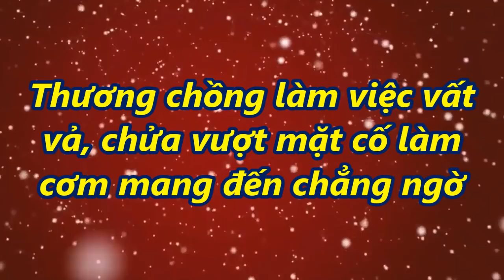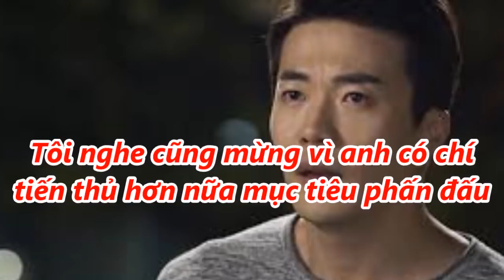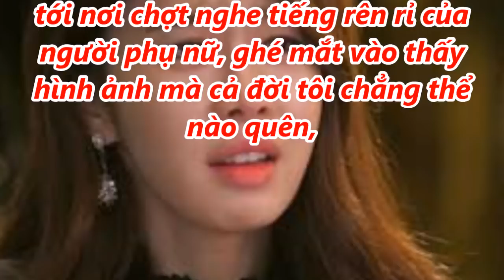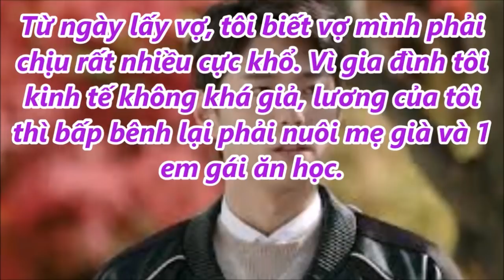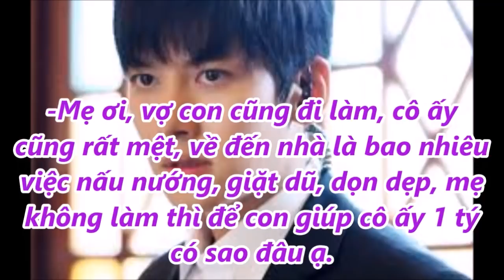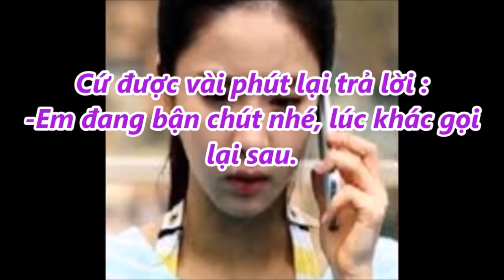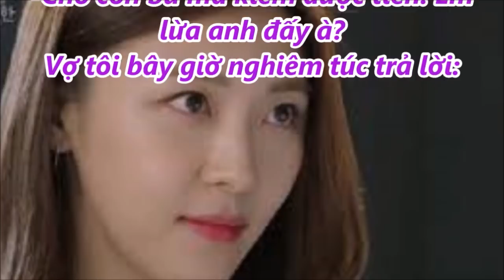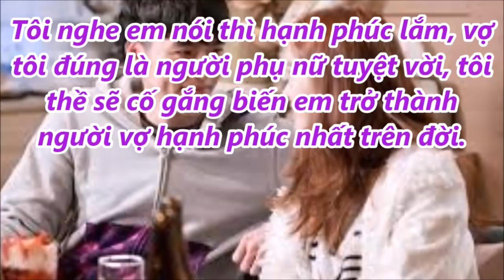Thương chồng làm việc vất vả, tôi chử@ vượt mặt cố làm cơm mang đến chẳng ngờ khi...